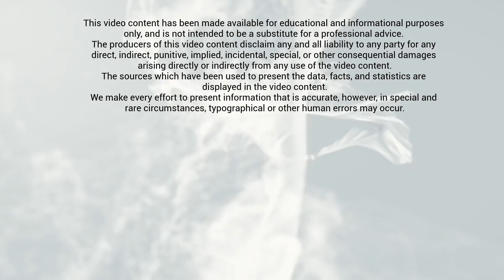India – USA Relations | Howdy Modi event | The Harsh Reality | Karolina Goswami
India - USA Relations